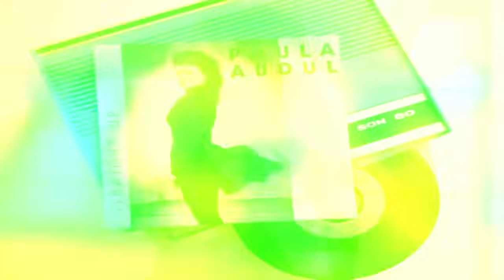Remember Actress Kim Basinger This Is Her Life Now